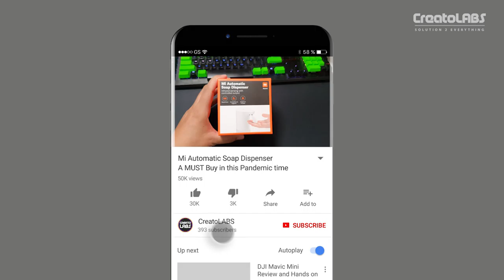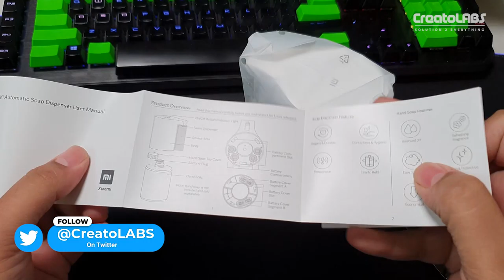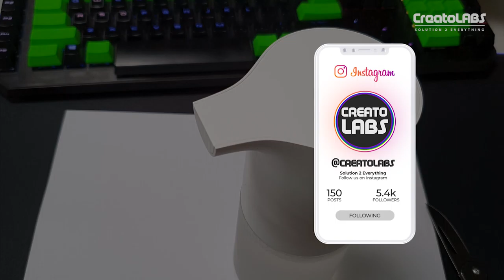A MUST HAVE Gadget for your Hygiene | Mi Automatic Soap Dispenser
The Mi Automatic Soap Dispenser is a must have to maintain hygiene. It's a very useful soap dispenser which should be used everywhere in this time.

OUT PC SPECS-
AMD Ryzen 5 3600
Corsair Vengeance 8GBx4 RAM
MSI B450 Tomahawk Max
Zotac GTX 1660
250GB WD Blue M.2 SSD
1TB WD Blue HDD
Corsair CV550 Power Supply
Antec DF600 Flux Gaming Cabinet
HP EliteDisplay E273
LG 34 inch Ultrawide
Dual Monitor Stand
HP Omen Sequencer Keyboard

Out Studio Gear-
Samsung Galaxy S10+
Blue Yeti Microphone
Boya BYM1 LAV Mic